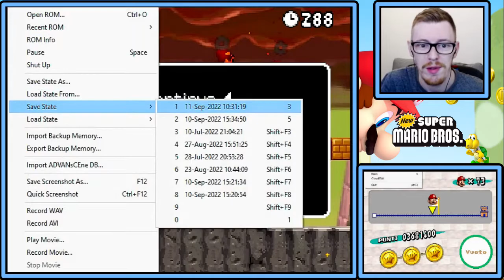New Super Mario Bros (100 %) [13] - Fine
► Se ti piacciono i miei video puoi sostenere attivamente il progetto in questi modi